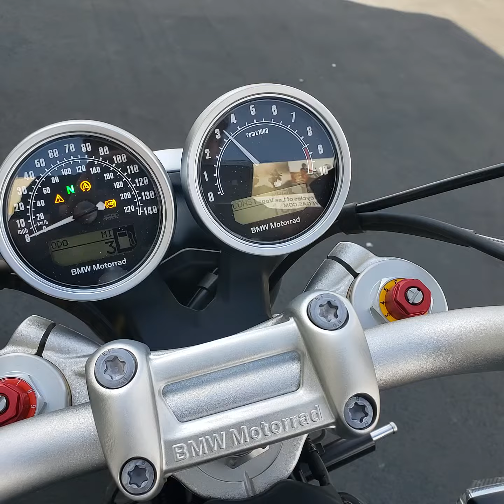2019 BMW R nine T Option 719